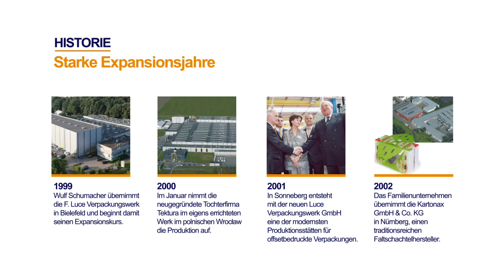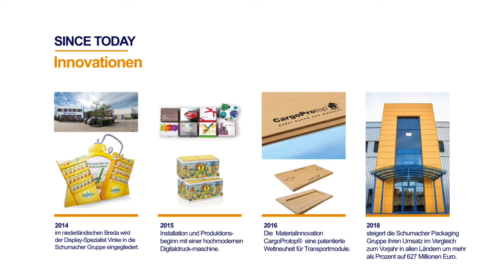History Schumacher Packaging 2019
Gelebte Werte - seit mehr als 70 Jahren
Schumacher Packaging ist seit drei Generationen ein inhabergeführtes Familienunternehmen. Bei uns haben Tradition und Werte wirkliche Bedeutung. Auf unserem Weg vom orstansässigen Handelsunternehmen zum europaweit tätigen Unternehmen haben Mitarbeiter, Kunden und Lieferanten unsere Solidität und Verlässlichkeit schätzen gelernt und uns über viele Jahre die Treue gehalten.